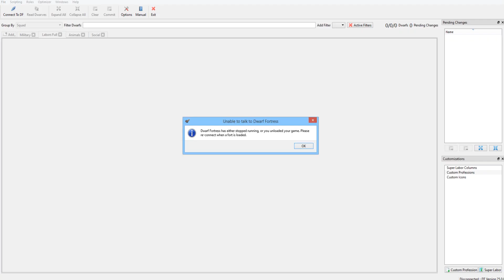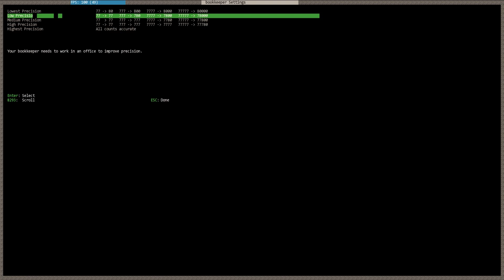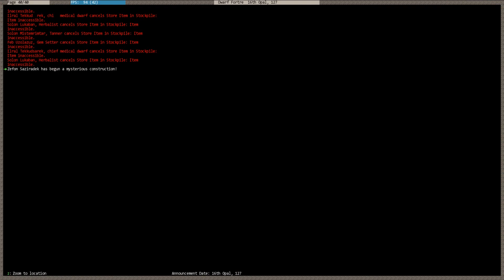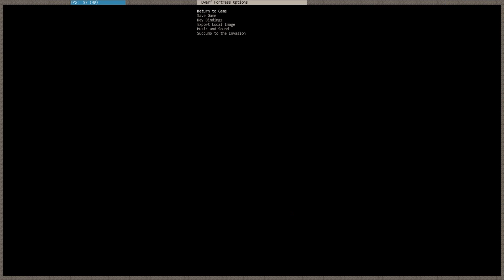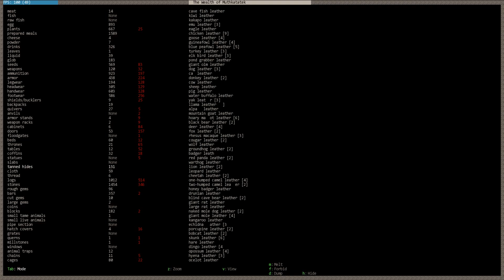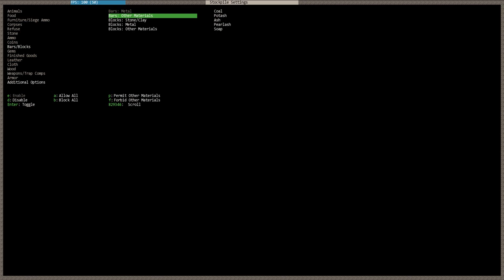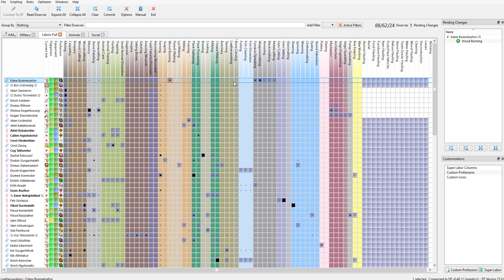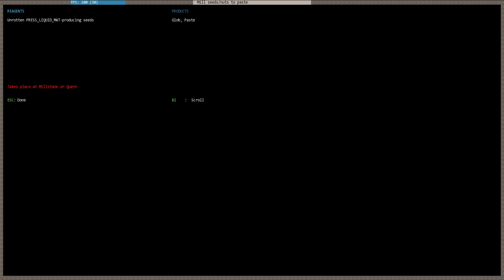Dwarf Fortress (s1e30) - Неправильные норы